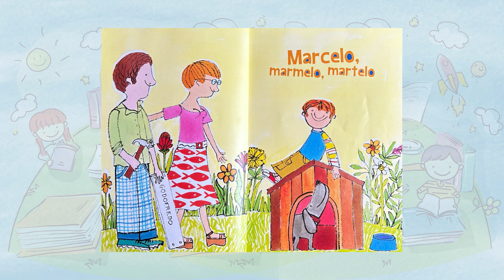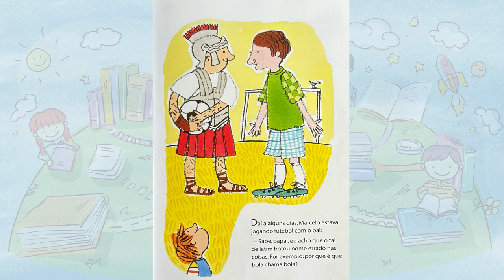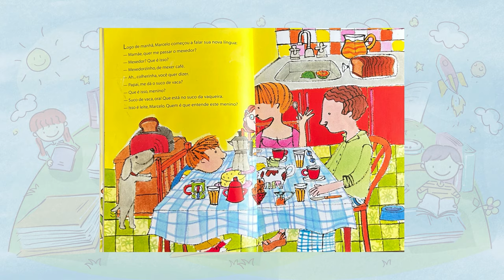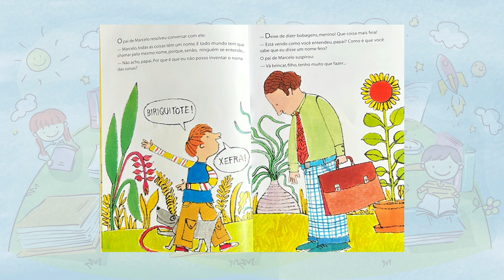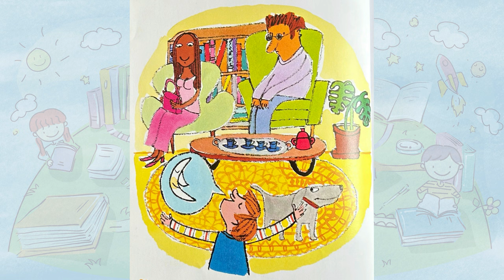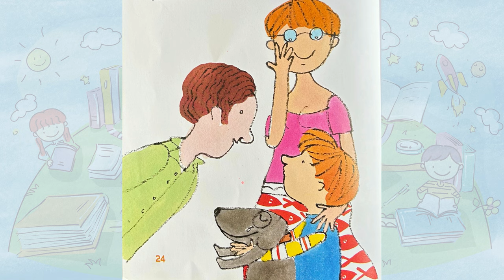História infantil | Marcelo, marmelo, martelo | Ruth Rocha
Marcelo é um menino curioso com as palavras. Vive perguntando porque tal coisa se chama assim e não assado, porque seu nome é Marcelo e não martelo ou marmelo.

De uma hora para outra, ele decide reinventar os nomes das coisas. Para ele, “cadeira” não tem cara de cadeira. Então por que não chamá-la de “sentador”? E se a gente pensar bem, leite não parece “suco de vaca”?

O livro é um clássico de Ruth Rocha e conta com ilustrações de Mariana Massarani.

Vamos ouvir essa história juntos?
E se quiser garantir seu livro, basta acessar o